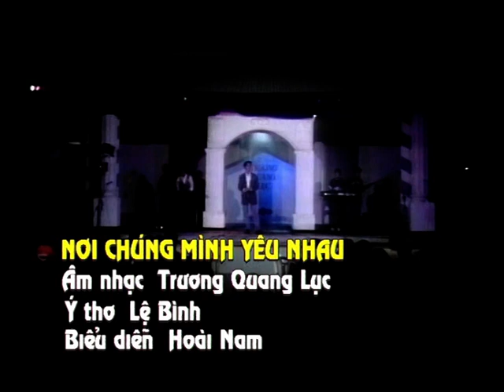Nơi chúng mình yêu nhau (Sáng tác TRƯƠNG QUANG LỤC, theo ý thơ LỆ BÌNH) )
Tiết mục đơn ca do ca sĩ Hoài Nam biểu diễn trong chương trình tác giả-tác phẩm NS TQL tại Nhà văn hóa Thanh niên TP Hồ Chí Minh.